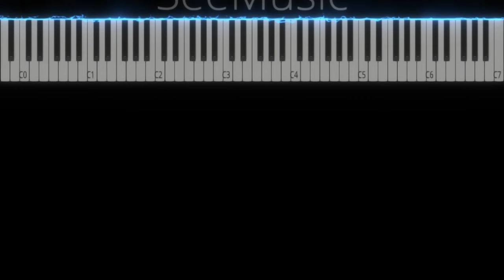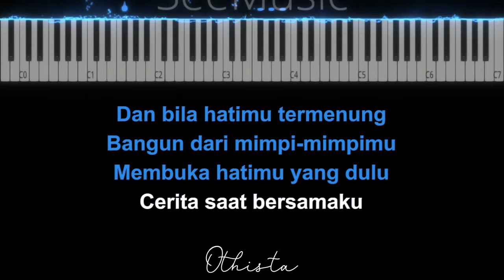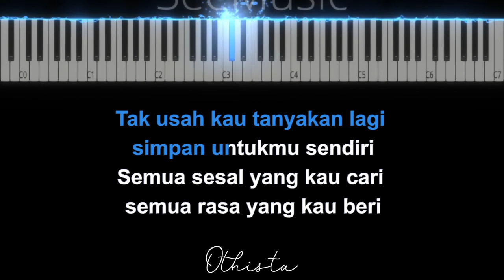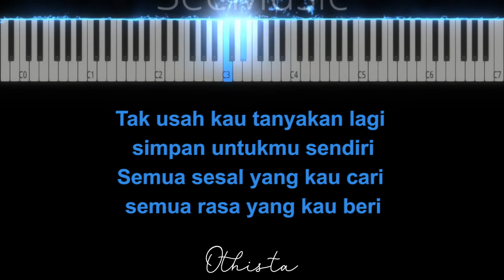MUNGKIN NANTI ( Karaoke Akustik Piano - FEMALE KEY ) - NOAH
Lagu MUNGKIN NANTI dari PENYANYI ini dipublikasikan pada tanggal -  diciptakan oleh Nazriel Irham dan di populerkan oleh Nazriel Irham / Peterpan / Noah

Judul : MUNGKIN NANTI
Songwriter : Nazriel Irham
Dipopulerkan : Nazriel Irham / Peterpan / Noah
Original Video : -

♪ Instrument Piano
♪ Full Band
♪ Akustik Band

LIRIK :
Saatnya ku berkata
Mungkin yang terakhir kalinya
Sudahlah lepaskan semua
Kuyakin inilah waktunya
Mungkin saja kau bukan yang dulu lagi
Mungkin saja rasa itu telah pergi
Dan mungkin bila nanti kita kan bertemu lagi
Satu pintaku jangan kau coba tanyakan kembali
Rasa yang kutinggal mati
Seperti hari kemarin saat semua di sini
Dan bila hatimu termenung
Bangun dari mimpi-mimpimu
Membuka hatimu yang dulu
Cerita saat bersamaku
Tak usah kau tanyakan lagi simpan untukmu sendiri
Semua sesal yang kau cari semua rasa yang kau beri